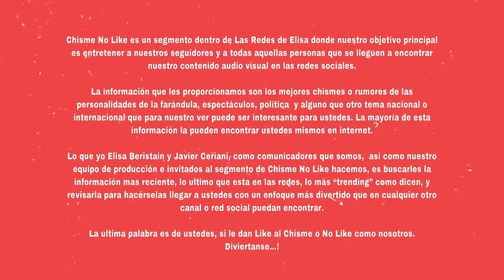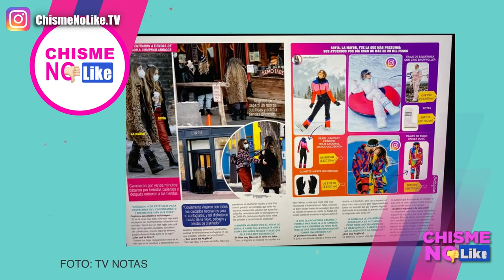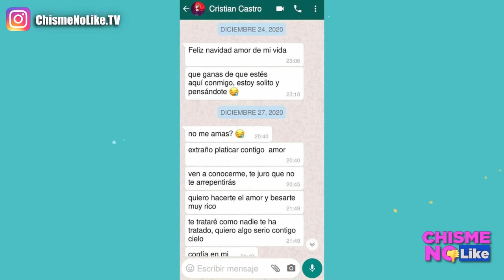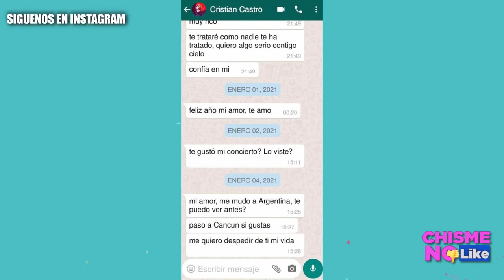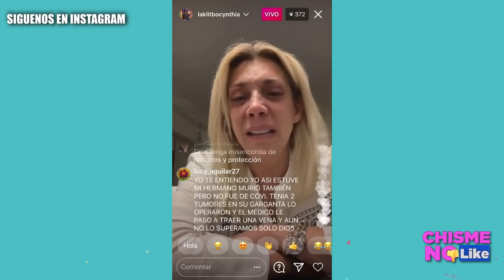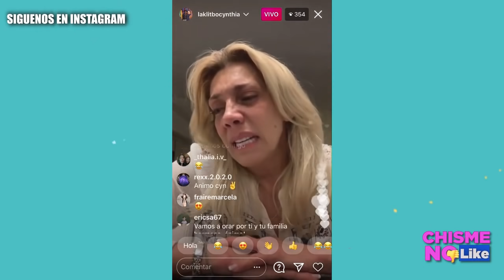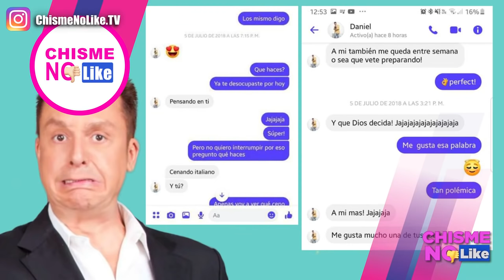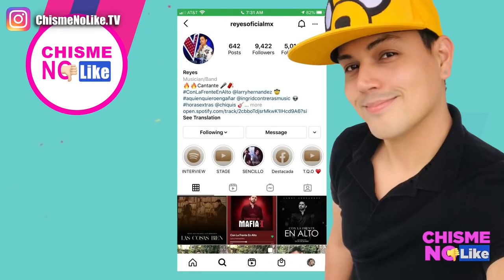AUDIO CALIENTE DE CRISTIAN CASTRO-PIDE HACERSE DEL 2 EN ELLAS-BISOÑO INVITA HOTEL A CHICO DE LA VOZ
HOY 12 DE ENERO DE 2021 CON ELISA BERISTAIN Y JAVIER CERIANI EN CHISME NO LIKE

-MARTES DE TV NOTAS
-GAVIOTA DERROCHA DINERO
-CECILIA GALIANO SEÑALADA POR ROBO
-IRINA PERDONA A GABRIEL SOTO
-NINEL Y GIOVANNI MEDINA EN LA PLAYA
-EDAD DE NINEL
-ALLANAN CASA DE CANTINFLAS
-DETIENEN A INTEGRANTES DE RECODO?
-CRISTIAN CASTRO MANDA MENSAJE HOT
-JULIANA FIGUEROA SE METIÓ EN PROBLEMAS
-PATI CHAPOY Y BISOGNO JUNTOS
-REYES OFICIAL
-CINTHIA KLITBO ROMPE CON REY GRUPERO?
-LENCHA ABUSA DE SU EX ESPOSO?
-PRENDEN VELA CONTRA GABRIEL SOTO

Adquiere el libro de Pepe Garza: